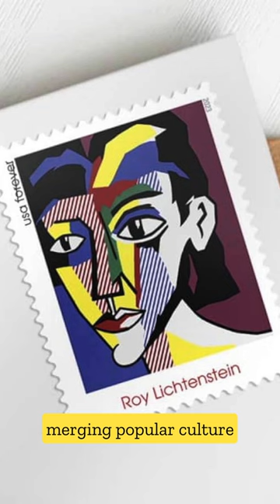Roy Lichtenstein: The Pop Art Pioneer Who Redefined Modern Imagery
Step into the vibrant world of Roy Lichtenstein, a groundbreaking artist who transformed comic strips into high art. Discover how his iconic works like 'Whaam!' and 'Drowning Girl' challenged the conventions of fine art, blending pop culture with a unique, bold style. Join 'The Art Enclave' in exploring Lichtenstein's influential career, where each dot and line tells a story of cultural revolution and artistic innovation.